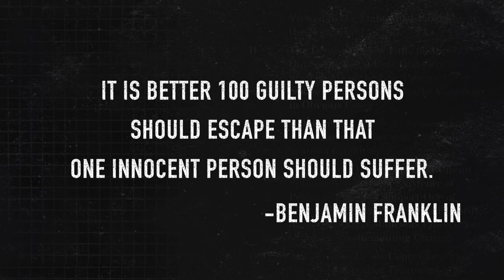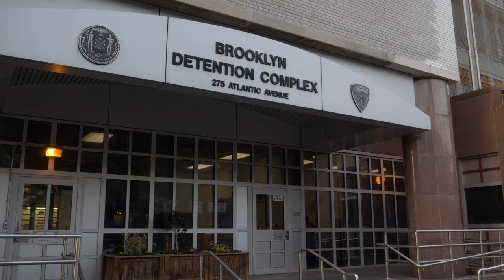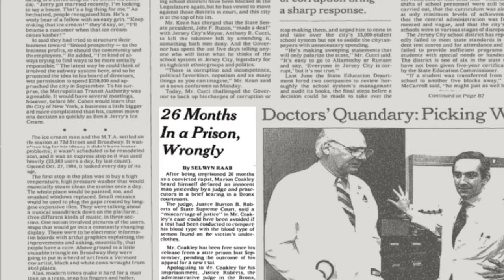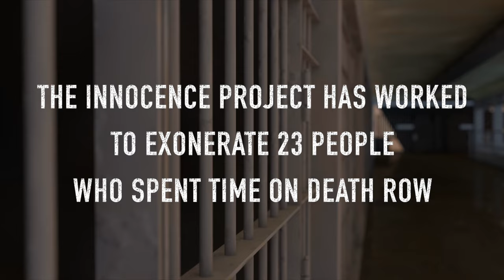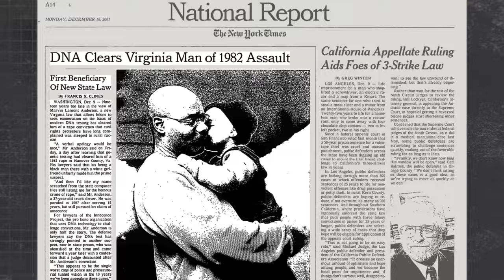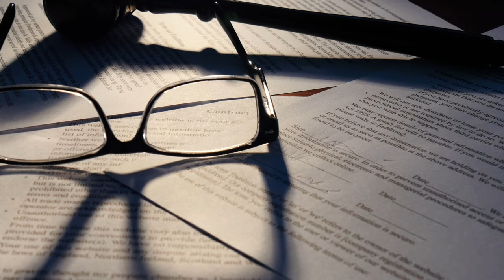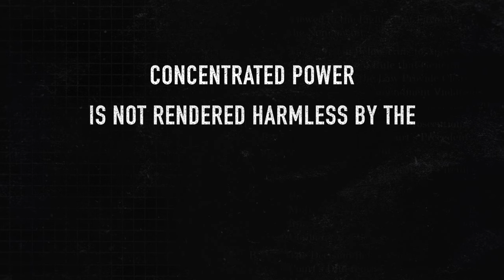The Innocence Project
No deprivation of liberty is more total than what can be imposed by the criminal justice system. Tragically, America’s system is deeply flawed, producing, in staggering numbers, the ultimate miscarriage of justice: wrongful convictions of the innocent.

Since 1992, the Innocence Project has fought to exonerate the wrongfully convicted and implement reforms designed to reduce the number of wrongful convictions and impose accountability on a system that regularly produces them. Since then, the Innocence Project has freed 232 people who were falsely convicted and collectively spent 3,555 years behind bars for crimes that they did not commit.

In 2021, the Innocence Project was awarded the biennial Milton Friedman Prize for Advancing Liberty. The Milton Friedman Prize for Advancing Liberty, named in honor of perhaps the greatest champion of liberty in the 20th century, is presented every other year to an individual or group who has made a significant contribution to advance human freedom.

The late Nobel Laureate Milton Friedman agreed in 2001 to lend his name to the prize, which has become the leading international award for acknowledging contributions to the promotion of individual liberty. In a statement at the time he said: “Those of us who were fortunate enough to live and be raised in a reasonably free society tend to underestimate the importance of freedom. We tend to take it for granted. It has made us in the West more complacent, so having a prize emphasizing liberty is extremely important.”